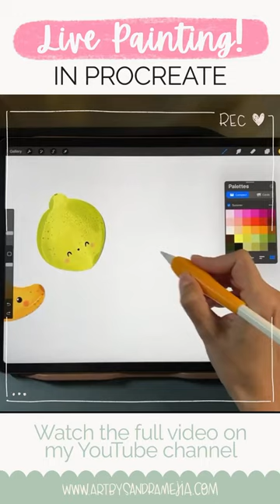Painting a cute Pineapple in Procreate cuteillustration procreate link to Free brushes in comments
Sign up to my email newsletter to get news and freebies: the “Take the Guesswork Out of Pricing” mini-class, my Watercolors for Procreate brush set, the 2024 Digital Creative Planner and more!